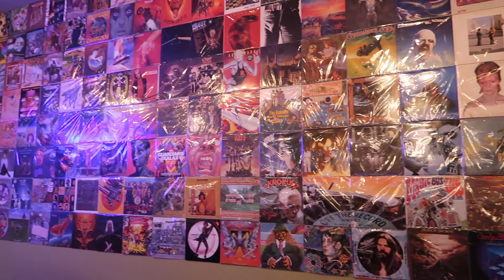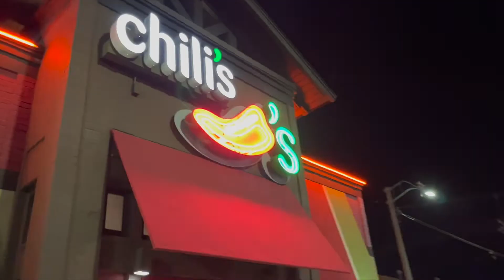Gig Vlog 6: Change of Plans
Change of plans from the full band show we had planned... BUT still a fun weekend of acousic-ness with Maddie and Joey!
Tic Tok: @Ruffhouseband